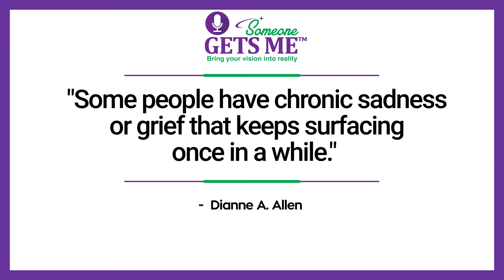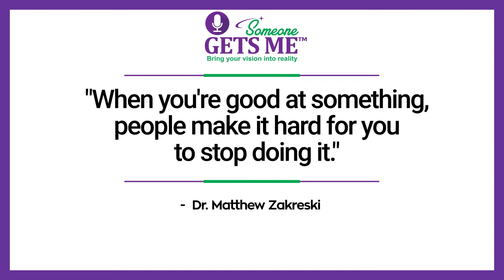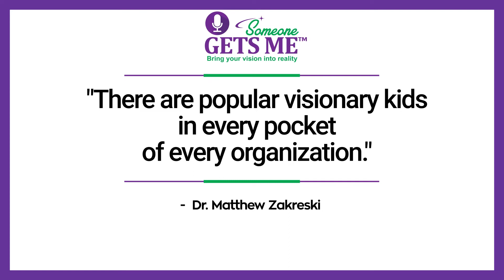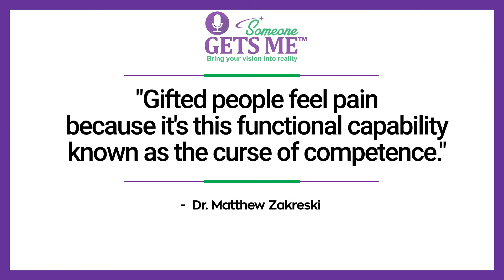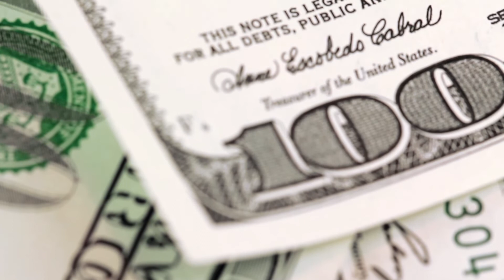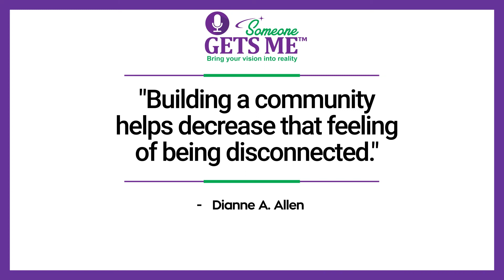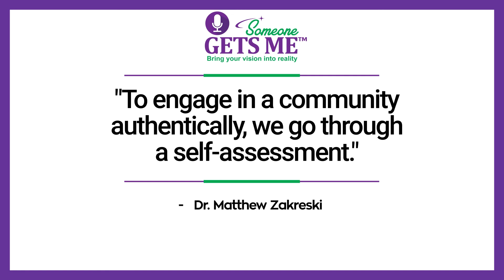Why Smart People Hurt Part 1 with Dr. Matthew Zakreski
Are you a creative struggling with a block or burnout? You won't want to miss this FREE event

“Some people have chronic sadness or grief that keeps surfacing once in a while.” — Dianne A. Allen (10:46-10:58)

Life is not just about what we can do. It's about what we are called to do. In this week's episode, I'm delighted to welcome my special guest, Matthew Zakreski. We're going to dig more in-depth about the pains that smart people go through.

Part One of ‘Why Smart People Hurt Part 1 with Dr. Matthew Zakreski’

Matthew Zakreski is a graduate of Widener University's Institute for Graduate Clinical Psychology in Chester, PA. During his time at Widener, he has specialized in working with children and adolescents in schools, outpatient, and inpatient settings.

He has worked with children in both individual and family therapy modalities, consistent with a systems approach to psychotherapeutic treatment. While at Widener, he also specialized in working with gifted individuals. To that end, he has collaborated with professionals already in the field and has presented about his work with the gifted at multiple conferences.

He is currently a Post-Doctoral Fellow at Evergreen Counseling and Psychological Associates in Conshohocken, PA. He is interested in working with people in multiple therapeutic contexts, both with therapy and assessment.

“It always comes back to living your values and what feeds your soul.” – Dianne A. Allen (14:41-14:44)

In this episode, we explore why smart people hurt. Smart people feel the world differently, and they often experience devastating challenges. Matthew often describes himself as a grown-up gifted kid. He believes that many gifted people suffer from what he calls "the curse of competence." Here's one interesting childhood memory that Matthew shared. When he was two years old, he wrote the Word "Australia" on a piece of paper. And, his teacher called his mom excited to see a 2-year writing the word on paper. It's the first inkling that something was different about him.

Growing up, there were times when he felt like he didn't fit into the world's system. He's a natural visionary who's always wanted to play big, but the process is painful because sometimes the world wants you to be one way.

Part Two of ‘Why Smart People Hurt Part 1 with Dr. Matthew Zakreski’

He had many different jobs in the past. He has worked as a lifeguard, a soccer referee, a travel agent, a researcher. He also worked in a bar, a video store for kids who want to rent movies and drawn cartoons before. He's very good at all of them because he's such a smart and gifted person. There was a time he realized, "This doesn't feed my soul."

When he was still working as a travel agent, he made a lot of money until the management offered him a higher position and salary. His belief is if you're not happy with something even if it's going to give you the opportunity to earn a lot of money, don't go for it.

Matthew shares that it's hard to leave jobs nowadays, but in 2020, it is easier now than ever to find a career that fits your calling. He says that if you want to play Dungeons and Dragons, if you're going to do that all day, there are professional Dungeons and Dragons leagues. You could do a podcast. You could do a YouTube channel. There are ways to make a living based on our passions that didn't exist 10 to 30 years ago.

“Building a community helps decrease that feeling of being disconnected.” – Dianne A. Allen (27:59-28:09)

What we can learn from Matthew is that gifted people crave authenticity. They have no patience for meaningless small talk. The idea is to find the things that make their souls happy. At the same time, they know that it takes trusting the process to understand the developmental curve. The things you need when you're 20 are not things you need when you're 30, 40, or beyond. Don't be somebody you're not. That curse can hold us from joining the communities we want to join. Give yourself time and make space for your brain to reflect on your experiences. Then, you'll find that it always moves you in a more authentic direction.

How to Connect More with Matthew Zakreski

You have a vision inside to create something bigger than you. What you need are a community and a mentor. The 6-month Visionary Leader Program will move you forward: msdianneallen.com

Schedule your free 30-minute call with me

Until next time, remember the world needs your special gift, so let your light shine!